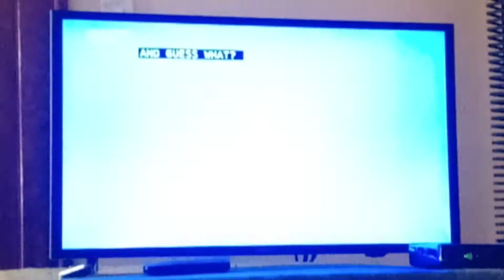Run Game Down Scene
From the NFL SuperBowl 2021!